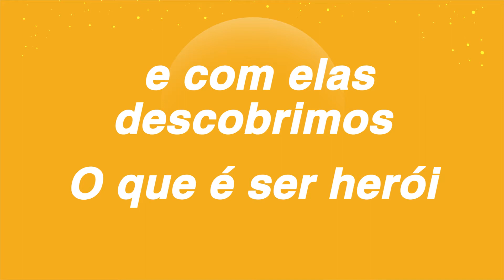tbt heróis anônimos/ Descobrimos oque é ser herói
Ser um herói é uma escolha diária!

São esses heróis que tornam o mundo melhor. Seja limpando os espaços por onde circulamos, nos levando ao nosso destino, trazendo aquilo ou alguém que amamos até nós.
Essas pessoas podem estar disfarçadas por trás dos bons conselhos que dão, ouvindo com o coração quando precisamos, nos confortando naquele abraço apertado. Elas colocam a alma no que fazem e sempre estão dispostas a ajudar.
Heróis são pessoas que fazem a diferença.
Você irá encontrar essas pessoas em sua família, no seu círculo de amigos ou trabalho; ou simplesmente como desconhecidos que colaboram para que sua rotina flua melhor e você nunca se deu conta: como o lixeiro/gari do seu bairro, o porteiro do prédio onde mora, a faxineira (profissional de limpeza?) ou alguém que nunca viu na vida, mas que com uma boa ação, marca a sua vida de alguma forma e nem sequer nos damos conta.
Mas aqui vai a nossa dica: sempre que quiser enxergar a importância e o superpoder de um ser humano, tente imaginar como seria o mundo sem essa pessoa. Difícil, né?
Com toda certeza, o seu caminho já se cruzou com esses heróis e heroínas do cotidiano, elas estão em todos os lugares! Basta olhar com atenção.
O nosso poder, como quiropraxistas, vem da conexão com a inteligência inata. Projetado pelo toque que desperta, transforma, liberta, alinha e conecta com a luz que já existe dentro de nós.

Essa luz nasce em nosso cérebro, explode no coração e ecoa forte por todo nosso corpo. É o arrepio da emoção, o sorriso ao ver o céu ensolarado, o sentir do toque. Enfim, é o que te move para seguir a sua missão e propósito.
A luz JAMAIS se apaga dentro de nós. Se engana quem pensa que algum ser humano se apagou na escuridão do seu próprio desalinho. Nossas almas e rotinas, quando estão desajustadas sempre emitem sinais. E é justamente nesse momento que surge um chamado importante em nossa trajetória: um chamado para a vida, para trazer essa luz à superfície de toda profundidade que somos.
Nós entendemos que há um herói e uma heroína em cada um de nós.
Ouça o chamado!

O despertar de um é o despertar de todos.

Conecte-se com sua inteligência inata.
Use seu poder interior. Transforme vidas.
Seja a luz que liberta, seja a luz que te liberta.

Na jornada do herói, este é o seu chamado.

Seja um de nós.

Ouça este chamado.
Você vem?

Agradecemos à todos nossos pacientes que toparam expor em conversas a essência do heroísmo.